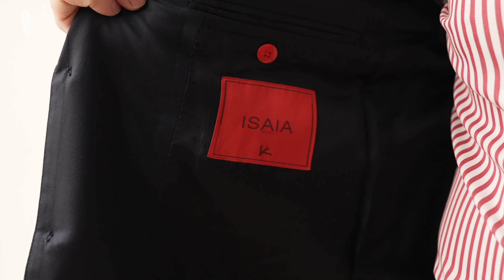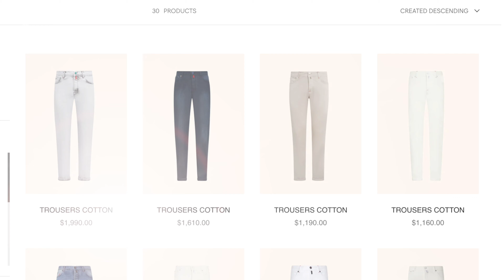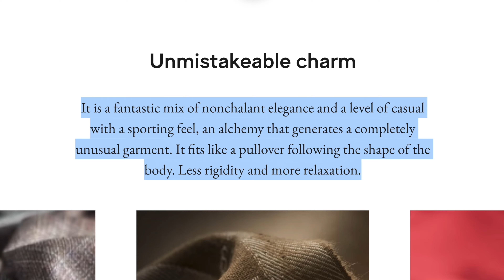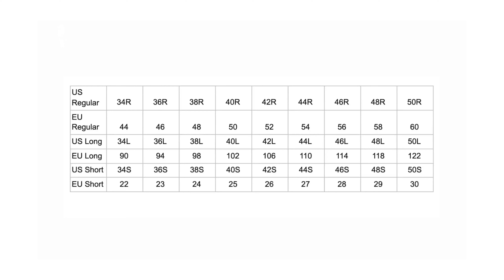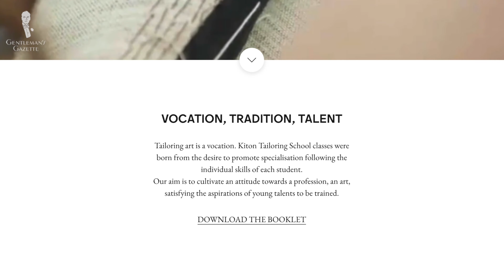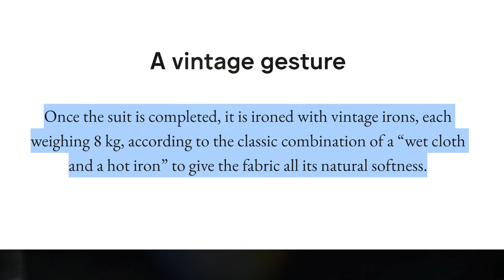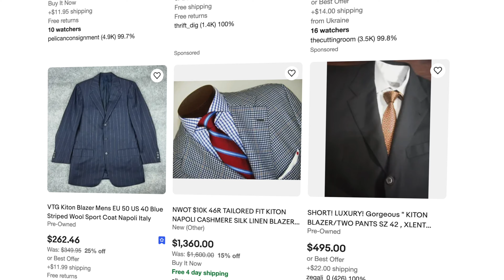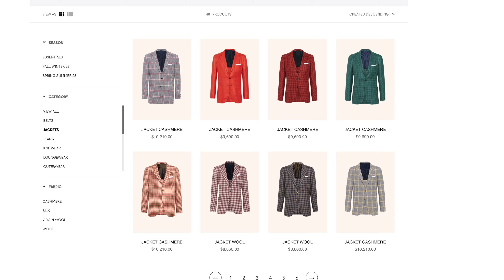Are Kiton Jackets Worth It? Luxury Italian Menswear Review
A closer look at the Kiton brand, and whether their jackets are worth the investment or not.

SHOP THE VIDEO:
→ Sapphire Blue Pocket Square Art Deco Egyptian Scarab pattern in burnt orange, yellow, madder blue with teal contrast edge

VIDEO CREDITS:
→ Script: E.J. Daniels & Sven Raphael Schneider
→ Camera: Chris Dummer & Graham Zima
→ Editing: Jonathan Oster
→ Supervision: Preston Schlueter & Jack Collins
→ Kiton
→ Strobel

IMAGE CREDITS:
→ MR Magazine
→ LA Times
→ Le Monde
→ KGET.com

00:00 Kiton Jackets Review Introduction

01:09 History: Kiton Then & Now

Kiton was founded by Ciro Paone. Guided by Paone and members of his extended family, Kiton grew very quickly in the 1990s and the first decade of the 21st century. Ciro Paone died in 2021, but he led the company to great success under his personal motto, “Il meglio del meglio piel melio più uno,” which translates to, “The best of the best, plus one.”

In 2023, Kiton operates five clothing factories and 54 boutiques worldwide.

04:18 The Kiton Ethos

Kiton jackets, sport coats, and blazers often have bolder colors than the average ready-to-wear brand, or more unusual patterns. In line with other fashion houses, they've pushed a more youthful, slimmer, trendy look.

06:23 Kiton Jackets: Styling & Construction

The former Kiton USA President, Massimo Bizzocchi, would usually publicly take the jacket off, bunch it all together, then step on it, then take it apart and put it back on, to show that it didn't wrinkle–obviously, I had to try that, too!

09:51 Jacket Sizing & Fit

They use European sizing--frankly, though, their sizing has been all over the place; typically they run small, but sometimes you have the exact same size and jackets fit very differently.

11:10 Jacket Materials

Their materials are all soft and luxurious. That also means they're not super hard-wearing garments. Their lineup features vicuña, wool, Solaro, and cashmere.

13:24 Kiton's Tailoring School & Jacket Assembly

They started their School of Tailoring in 2001. I've tried on many Kiton jackets, and they always feel comfortable and non-restricting, which I appreciate. While many other brands try to tout their technological advances, Kiton is proud of their traditional methods.

16:13 Cutting-Apart Observations

I bought a secondhand jacket and cut it apart. For the price of $6,000-12,000, I would have expected for it to be all-handmade, but it's partially made by machine. Yes, it is a fully canvased jacket, which is a good product, but you can find many fully canvassed jackets from other companies, too.

19:56 So, Is It Worth It?

On the product side, you get a quality product that is well thought-through and well-designed, albeit partially made by machine. This doesn't decrease the quality, but it doesn't justify the price, at least in my opinion.

In terms of quality, I think Kiton jackets are some of the most comfortable ready-to-wear garments I've ever put on, and their fabrics are second-to-none. So, would I buy this at retail price? Absolutely not, I'd never do that–I'd go to a bespoke tailor or go to a made-to-measure company, and perfect my pattern in the right fabric.

That being said, if you can find Kiton jackets either on sale or on eBay, they're a great buy. As Ciro Paone said himself, “The greatest virtue of Neapolitans is the art of making do.”

23:21 Outfit Rundown